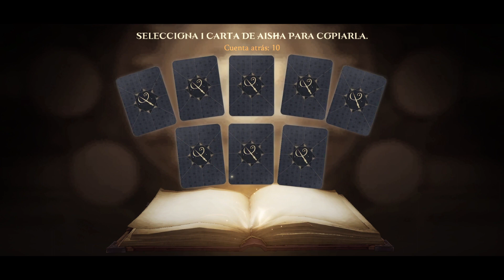🏅 HARRY POTTER: LA MAGIA EMERGE 🪄 PARTE 6 🪄 GAMEPLAY 🎮 FULL STORY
Parte 6 del gameplay del juego completo de HARRY POTTER: LA MAGIA EMERGE | MAGIC AWAKENED.